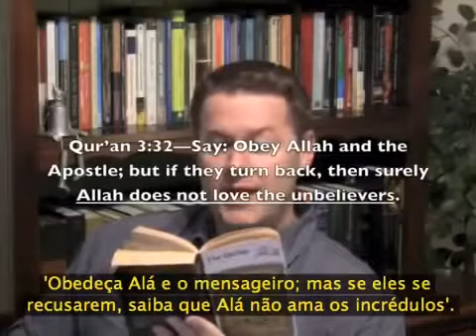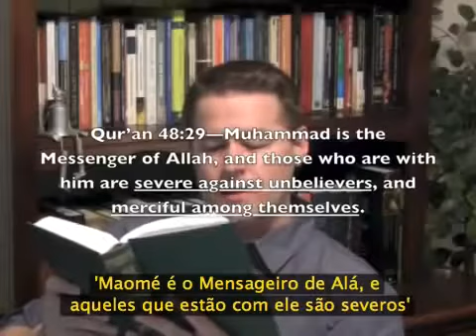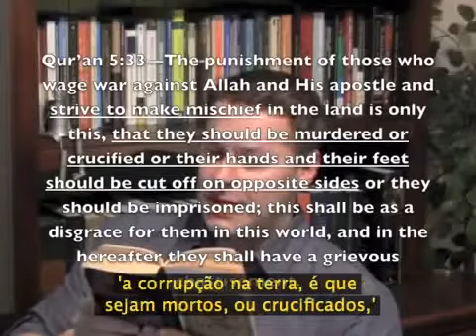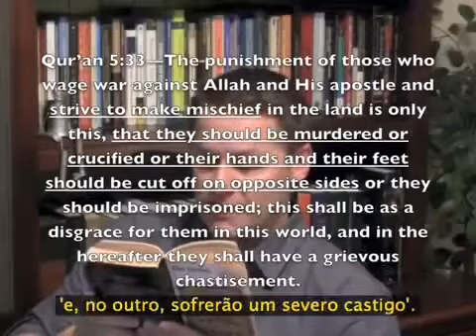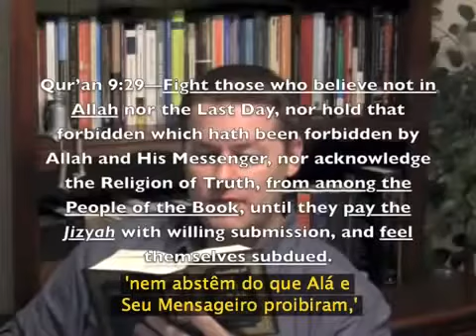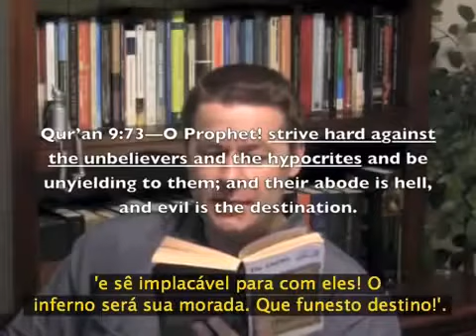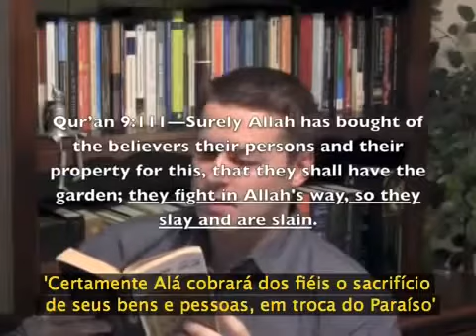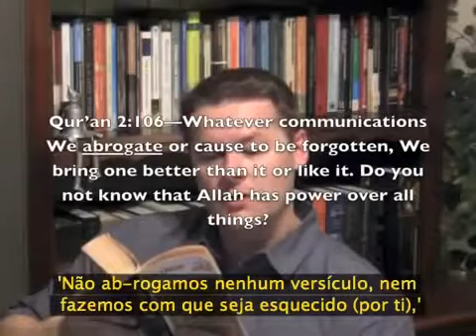Dez passagens do Alcorão para compreender o Estado Islâmico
David Wood explicando o Islã de uma forma simples, sem o "politicamente correto".
Sempre que recebemos informação de que um grupo islâmico levou a cabo mais um ato de violência, os maometanos ocidentalizados dirão que esses atos não representam o verdadeiro islã, e que esses homens não são muçulmanos genuínos. Eles responderão que as raízes da sua fé são inteiramente pacíficas, e que a sua religião – o islã – é inteiramente pacífica. Obviamente que isto logicamente levanta a questão do porquê tantos maometanos estarem a matar pessoas, e a alegar que o Alcorão apoia os seus atos. Eu proponho que eles têm razão no que dizem, e que o Alcorão de fato prescreve o assassinato daqueles que eles consideram como “infiéis”. Eis aqui 5 "ayahs" (versos) que promovem a violência:
1 – “E quando vos enfrentardes com os incrédulos (em batalha), golpeai-lhes os pescoços, até que os tenhais dominado, e tomai (os sobreviventes) como prisioneiros” (Surata 47:4).
Os estudiosos liberais frequentemente dirão aos seus estudantes que a palavra ”decapitem” não aparece nesta passagem, e eles têm razão. Em vez da palavra “decapitem” o Alcorão (isto é, Maomé) disse aos maometanos para golpear os pescoços dos incrédulos até que tenha inflingido a matança.
2 – “Matai-os onde quer se os encontreis e expulsai-os de onde vos expulsaram, porque a perseguição é mais grave do que o homicídio. (…) e combatei-os até terminar a perseguição e prevalecer a religião de Deus [o islã]. Porém, se desistirem, não haverá mais hostilidades, senão contra os iníquos” (Surata 2:191,193).
O contexto histórico desta passagem não é uma guerra defensiva. Os maometanos tinham acabado de chegar a Medina e não estavam a ser atacados. Maomé não está a ordenar aos seus seguidores que tomam ações contra os inimigos que os estão a perseguir, mas sim a ordenar os seus fiéis a subjugar as povoações dos "infiéis" e matá-los.
3 – “Também vos está vedado desposar as mulheres casadas, salvo as que tendes à mão. Tal é a lei que Deus (Allah) vos impõe” (Surata 2:24).
Quando o Alcorão fala sobre “as que tendes à mão”, ele refere-se àquelas que estão na sua posse – propriedade sua. No contexto da surah 4, o Alcorão fala das mulheres que eles capturaram em guerra. Aquelas mulheres que foram capturadas como reféns numa guerra são aquelas que “tendes à mão”. Maomé sancionou o abuso sexual destas mulheres capturadas em guerra. Alguns maometanos interpretam este verso como sendo um que dá permissão aos maometanos que tenham relações com múltiplas esposas, mas o versículo claramente faz distinção entre as esposas que aquelas que “tendes à mão”.
4 –  “Infundiremos TERROR nos corações dos incrédulos, por terem atribuído parceiros a Deus [Allah], sem que Ele lhes tivesse conferido autoridade alguma para isso” (Surata 3:151).
Quando o versículo diz “por terem atribuído parceiros a Deus”, refere-se a idolatria; politeísmo. Uma vez que alguns maometanos acreditam que o conceito Cristão de Cristo é politeísmo, esta "ayah" também se refere a eles.
5 – “Está-vos prescrita a luta (pela causa de Allah), embora o repudieis. É possível que repudieis algo que seja um bem para vós e, quiçá, gosteis de algo que vos seja prejudicial” (Surata 2:216).
Sabemos a partir da Tradição islâmica (Hadeeth) que o contexto desta passagem não é uma guerra defensiva. Maomé narra esta "ayah" como forma de motivar e encorajar os seus discípulos a atacar as caravanas dos mercadores de Meca. Ele diz-lhes que embora eles odeiam combater, qualificando isso de imoral, isso é uma ordem a qual eles, como maometanos, estão obrigados a seguir.